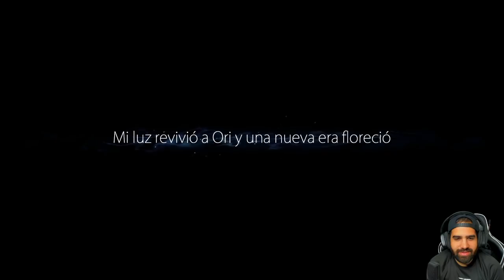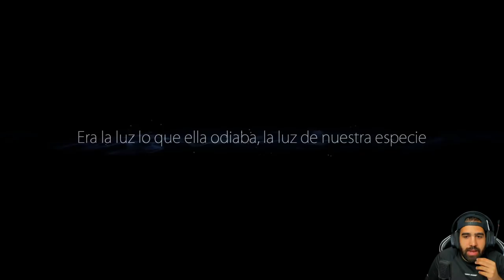BELLEZA, OBRA DE ARTE, MARAVILLA VISUAL • Ori and the Blind Forest - Episodio 01